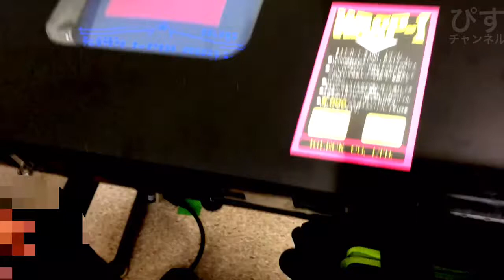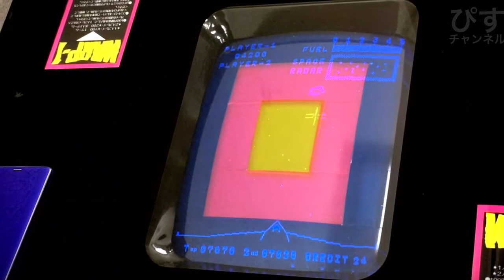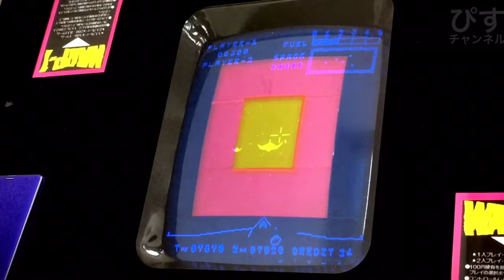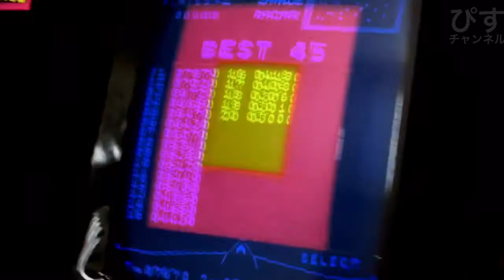WARP-1 (IGLEC 19??) True arcade cabinet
●コントロールレバーで照準を操作し飛来してくるＵＦＯを発射ボタンを押して、撃破してください。
●UFOからミサイルが宇宙船に向かって落下してきますので、攻撃される前に撃破してください。
●宇宙船が、UFOから１面の間に５回ミサイル攻撃を受けるとゲーム終了となります。
●８，０００点を超えるとリプレイを１回楽しむことができます。
ゲームレジェンド３２のオニオンソフトウェアさんのブースよりイグレック版ワープ１を実筐体で。
だんなさんありがとうございます！